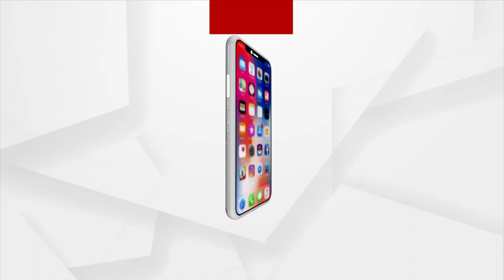ଭକ୍ତି ଏବଂ ପ୍ରବଚନ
ଦେଖନ୍ତୁ ଆମର ସ୍ବତନ୍ତ୍ର କାର୍ଯ୍ୟକ୍ରମ 'ଭକ୍ତି' ରେ ସ୍ବାମୀ ଭକ୍ତି ବେଦାନ୍ତ ମୁନି ମହାରାଜଙ୍କ ମୁଖରୁ ଦିବ୍ୟ ପ୍ରବଚନ